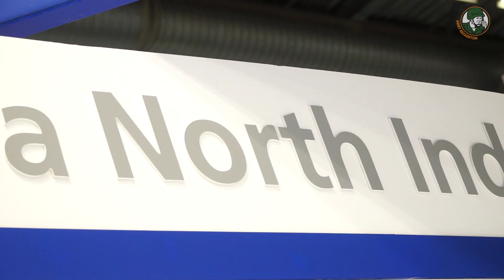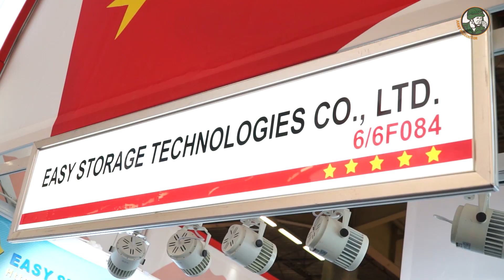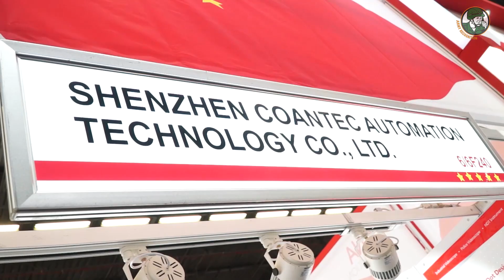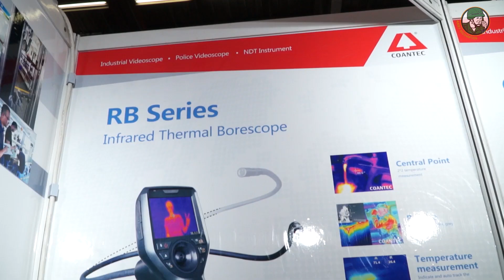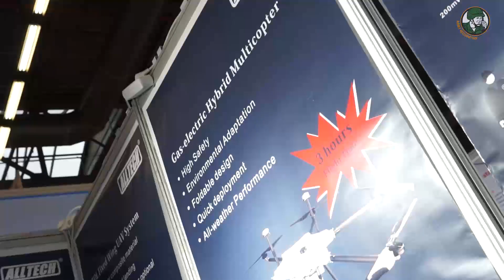China security industry Milipol Paris 2017 International State Homeland Security Exhibition France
Day 3 for Army Recognition editorial team at Milipol Paris 2017, the International State Homeland Security exhibition in France. On this vide we foised to the Chinese defense industry shocasing latest innnovations and technologies of security equipment at Milipol 2017.